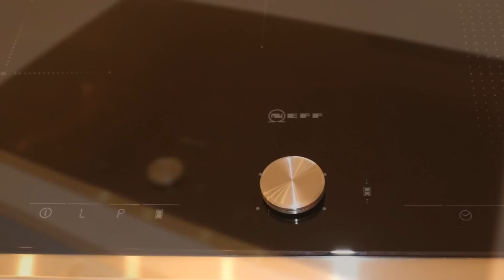Neff Induktion TT5486 VS. Alte Herplatte Juno Test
Ich teste das Neff TT5486N 2 Induktionkochfeld review Kritisch und Ehrlich. Fehler Meldung? Kaputt? Lohnt sich der kauf von TT 5486 Induktion? Warum? Neue Töpfe? Energieverbrauch Effizienz Geräte Fehler? Service von Neff? Seht selbst!

Suchst du ein Spezielles Rezept ?

Support schadet nicht - mit einem Kauf unterstützt Ihr meinen Kanal und es kostet euch keinen Cent extra. Kommt über einen dieser Links ein Kauf zustande, so erhalte ich eine kleine Provision. Für Dich entstehen dabei keinerlei kosten!!!
Danke für Deine Unterstützung dein Wowa

                             Amazon Angebote wohin man schaut

Epuiment Küche & Küchengeräte
Backofen aus THE TASTE Bosch HBG676 ES
Neff TT 5486 N

Lebensmittel Online kauf Vorteil  Billiger / Verfügbar
Kikkoman Sojasauce 1L
Okonomiyaki Sauce
Mae Krua Oystersauce
Cream of Coconut 0,33l
Frische Galgant 100g Thailand

Equipment Für den Täglichen Gebrauch
Nachfüllbare Dolce Gusto Kaffeekapseln
Schaschlikschpieße 10St.
Schneidebrett Kunststoff 53x32x1,5 cm, grün

Equipment Töpfe & Pfannen
Wok Gusseisen 30 cm Skeppshult
Schmiedeeiserne Pfanne

Reinigung
Reinex Glaskeramik Reiniger
Bref Power gegen Fett und Eingebranntes